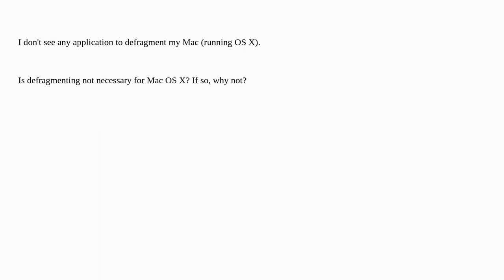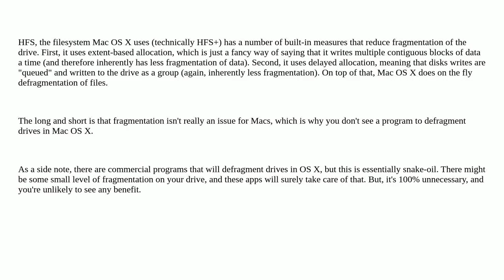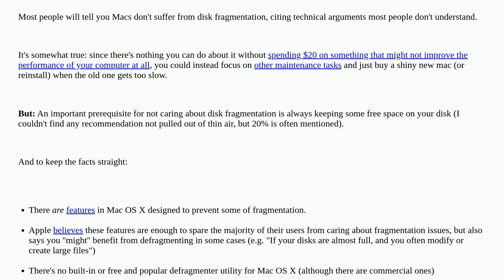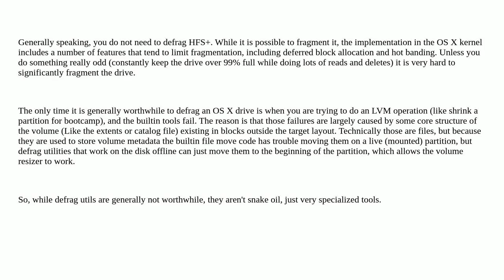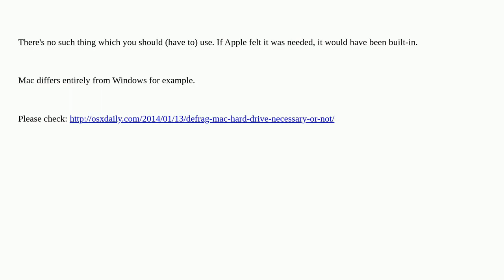Apple: Do Macs need to be defragmented?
Do Macs need to be defragmented?

A special thanks goes out to the community

  macos maintenance mac filesystem hard-drive